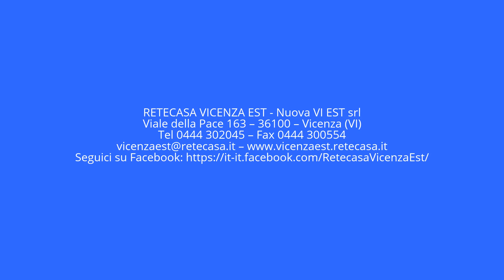FV2cV12 Vicenza-S.Bertilla bicamere con due terrazze coperte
VICENZA - S. BERTILLA: al 2° piano, proponiamo ampio appartamento bicamere composto da ingresso, cucinotto, salone, 2 camere matrimoniali, di cui una con cabina armadio, bagno e 2 belle terrazze coperte.
 (FV2cV12)

UNITA’ ABITATIVE COMPLESSO: 8

MQ COMMERCIALI = 95,5 MQ
MQ CALPESTABILI = 88,5  MQ

INGRESSO = 5,5 MQ
RIPOSTIGLIO = 1 MQ
CUCINA = 6,5 MQ
SALONE = 18 MQ
DISIMPEGNO = 2,5 MQ
BAGNO = 6 MQ
CAMERA MATRIMONIALE CON CABINA ARMADIO = 22 MQ
CAMERA MATRIMONIALE = 15 MQ
TERRAZZA 1 = 6,5 MQ
TERRAZZA 2 = 5,5 MQ

IMP. ELETTRICO/IDRAULICO: A NORMA
RISCALDAMENTO: CENTRALIZZATO A GPL CON TERMOVALVOLE

RETECASA VICENZA EST - Nuova VI EST srl
Viale della Pace 163 – 36100 – Vicenza (VI)